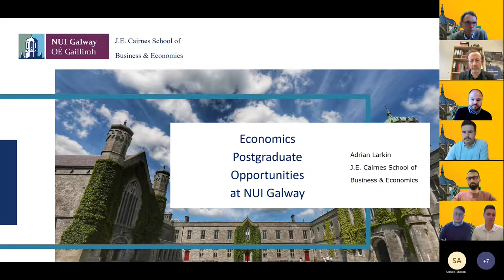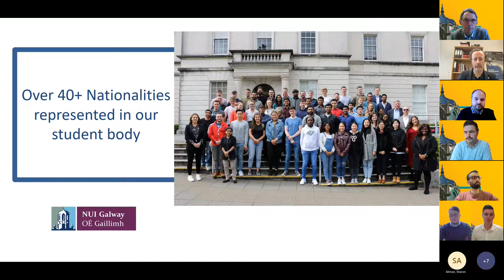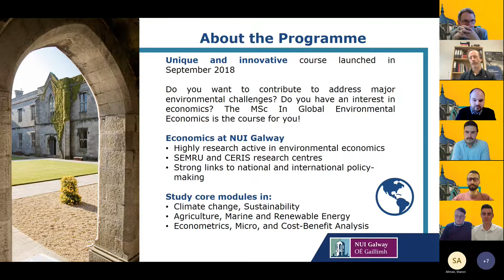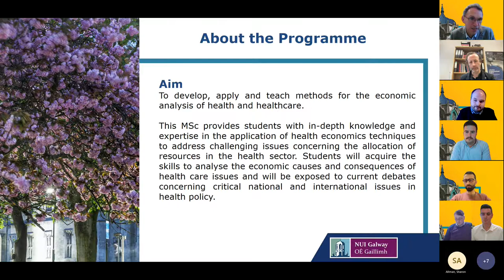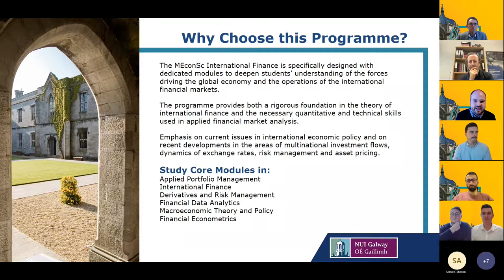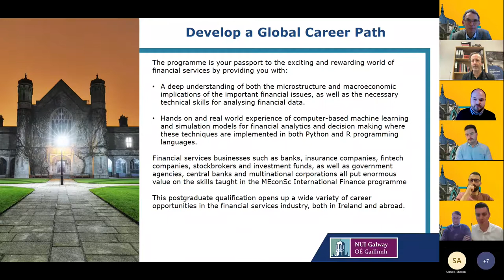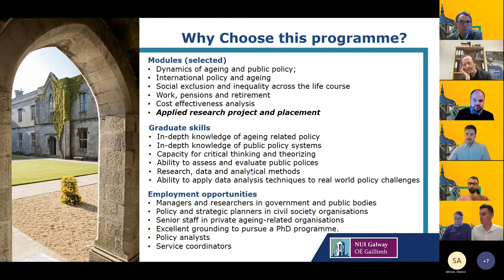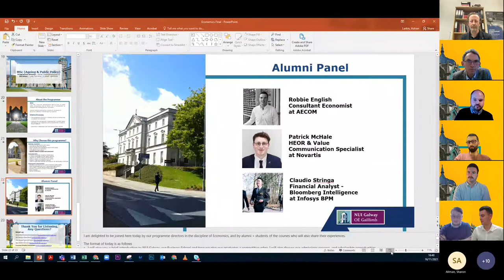Economics Talk NUI Galway Postgraduate Open Day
Energised by our regional edge on the west coast of Ireland, we are a globally engaged School of Business and Economics for the public good that makes a transformative impact for students, society and business.